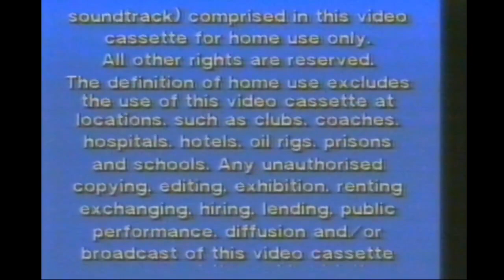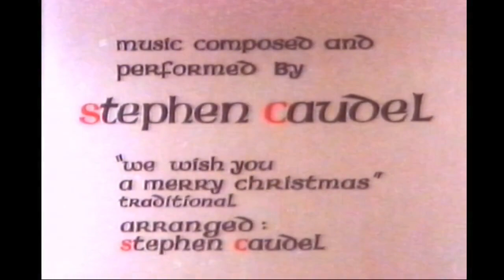Santa's Pocket Watch